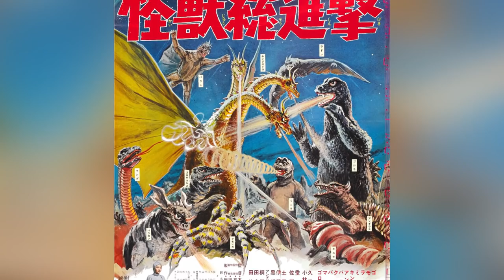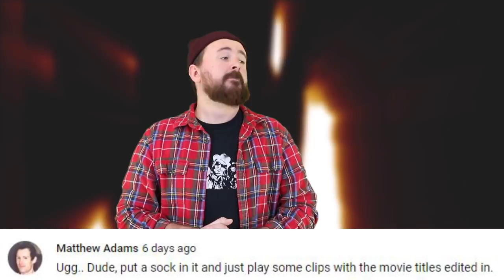Top 5 Scariest GIANT Kaiju Monster Movies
We've covered GIANT monster movies on our lists before with one rule: No Kaiju Monsters. Today, we're here to break that rule because Kaiju are just so awesome, we have to talk about them. When it comes to giant monsters, there are none bigger or badder than the kaiju and today, we're going to be breaking down their greatest movies of all time with the Top 5 Scariest GIANT Kaiju Monster Movies.

Sources:
(1:02 - 1:12)
(2:26 - 2:36)
(0:08 - 0:18)
(6:57 - 7:07)
(0:31 - 0:41)
(2:25 - 2:35)